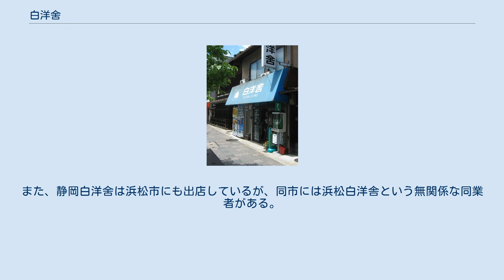白洋舍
取り次ぎ店舗の例、京都市東山区二条通 株式会社白洋舍（はくようしゃ）は、日本のクリーニング業界最大手の老舗クリーニング会社である。
本社は東京都大田区下丸子2丁目11-8 白洋舍創業者五十嵐健治の半生は三浦綾子の「夕あり朝あり」に記されている。
彼は最初、北海道の開拓団に加わるが、うまく行かず、自殺を考えながら小樽の町をさまよっていた際、夜の明かりに引かれてキリスト教会に導かれ、自殺を思い留まった。
19歳のときに五十嵐は洗礼を受け、クリスチャンとなる。
その際信仰の先輩の会社を参考にしたとされる。
 五十嵐が白洋舍を創業する前は職を転々とし、その中で洗濯屋とも出会う。
のちに廣瀬商会を設立する廣瀬太次郎の紹介で百貨店の三越（現在は三越伊勢丹ホールディングス傘下）に在籍。
10年間働き29歳の誕生日に独立。
当時の三越の専務、日比翁助の許可をもらう。
役員や三井グループなどの取引先を紹介してもらう。
また三越から松坂屋（現：大丸松坂屋百貨店〈J.フロント リテイリング傘下〉）に役員が移った関係で最初の支店を名古屋に出すことになる。
そのため松坂屋の本店に白洋舍の取次店が今でも存在する。
また松坂屋と白洋舍はユニフォームレンタルの企業である栄リネンサプライに出資している。
また白洋舍の社外取締役に松坂屋の社長、株式会社廣瀬商会の社長が名を連ねている。
 なお社名に「舍」（旧字体）の字を使用している理由は、創業当初会社組織ではなかったために小屋を意味する「舍」の字を当てたため。
新字体の「舎」を使用していないのは「突き出さず謙虚に世の中の方々に奉仕する心を常に持つ」ことを表す意味がある。
 北海道（道央地区のみ、札幌白洋舍が運営）、宮城県、群馬県、埼玉県、千葉県、東京都、神奈川県、静岡県（静岡白洋舍が運営）、愛知県、岐阜県、三重県、滋賀県、京都府、大阪府、兵庫県、奈良県、広島県（広島市・廿日市市のみ）、福岡県。
 上記以外の県にある同名の同業者は、本項における白洋舍とは何の関係もない。
また、静岡白洋舍は浜松市にも出店しているが、同市には浜松白洋舎という無関係な同業者がある。